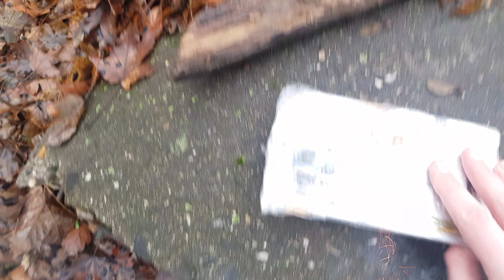FUNK CRASH TEST - "TERAMAX C1 ULTRA" ??, A UNBOXING, ODPALOVÁNÍ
Dneska tu mám zajímavé zařízení které jsem vyrobil ze starého, rozbitého tabletu, uvidíme co všechno vydrží, samozřejmě tento produkt neexistuje a je to jenom fun Content HUDBA, TECHNOLOGIE, ZÁBAVA, RECENZE A NÁVODY, TO VŠE NAJDEŠ NA MÉM KANÁLE ‼️